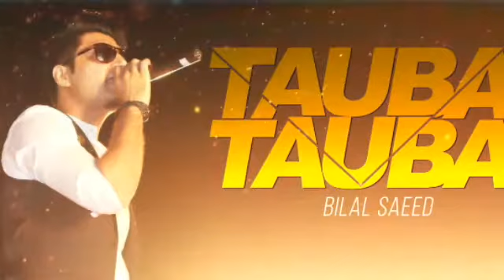taubha tauba by bilal saeed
HD PUNJABI SONGS AND BOLLYWOOD SONGS OF TOP ARTISTS